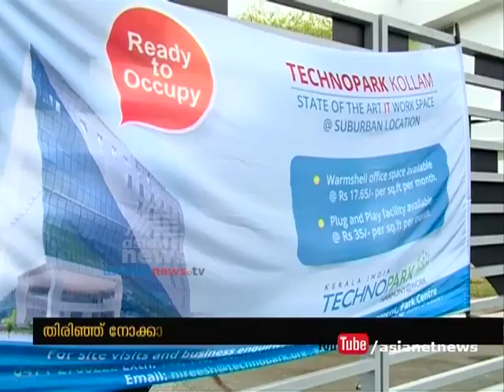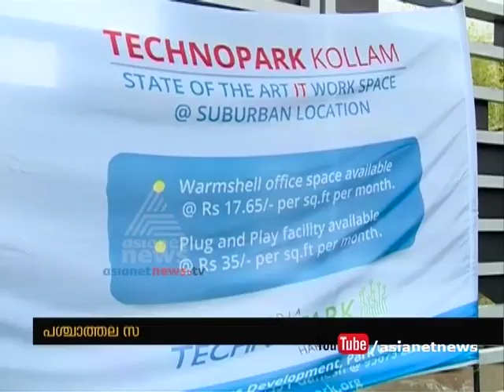Kundara Technopak under Threat of Shut Down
Kundara Technopak under Threat of Shut Down . No new IT companies came to this technopark

കുണ്ടറ  ടെക്നോപാര്‍ക്ക് നശിക്കുന്നു